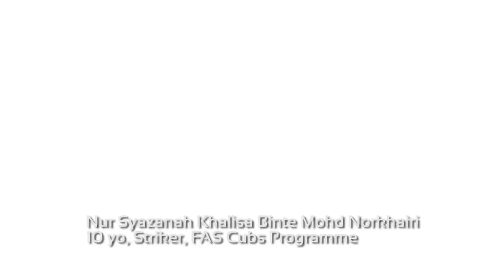FC Bayern Legend Hasan Salihamidžić (Brazzo)'s Favourite Career Moment!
We asked FC Bayern Legend Hasan Salihamidžić - Brazzo what his favourite moment of his career was. Here he is, telling aspiring footballer Syazanah!

Don't miss Bundesliga Champions FC Bayern taking on Chelsea Football Club and F.C. Internazionale Milano in Singapore at the Singapore Sports Hub this July! These are match-ups that should not be missed!

Get your tickets now! Don't forget to check out our great bundle packages as well.